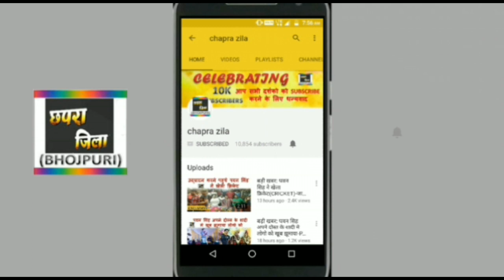ये देखिए खेसारी लाल ने अपने गांव में किया सबसे बङा खुलासा - KHESARI LAL, KAJAL RAGHWANI MOVIE 2018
Khesari lal yadav aur kajal raghwani ki upcoming movie Sangharsh se related bada khulasa